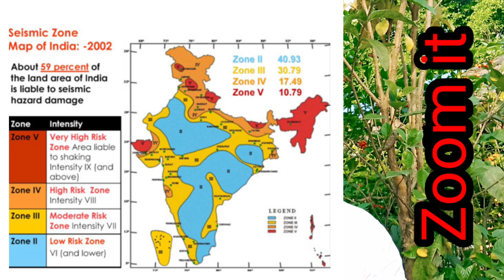EARTHQUAKES//PREPAREDNESS//earthquakes preparedness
Earthquake is a natural disaster which cannot be predicted.Hence,preparedness is the only option to prevent it from causing bigger damage.